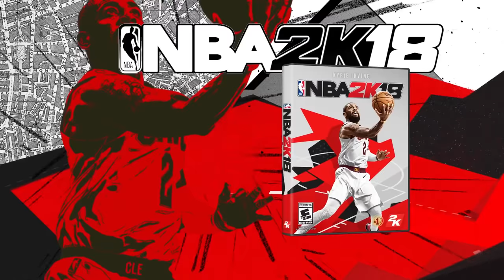NBA 2K18 - The Prelude Trailer! Free To Play Demo Drops Sept 8th 2017 | iPodKingCarter